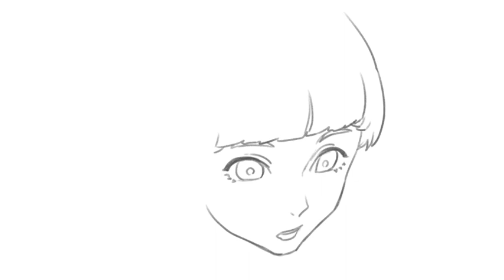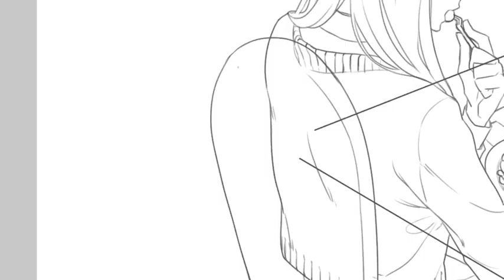ひとりとひとりぼっち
「歌う絵師」として世界中から注目を集めるデジタルアーティストが、一瞬の刹那を一枚の絵に封じ込める、イラスト＆ドローイングムービー連載。
第7回は「ひとりとひとりぼっち」。